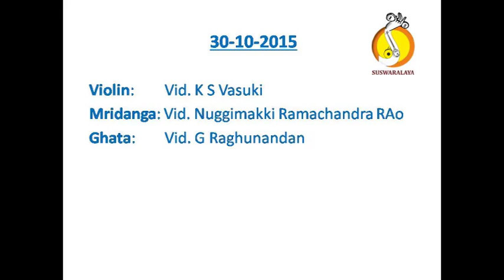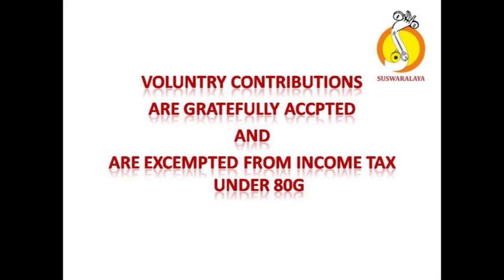3 SHASHIVADANA CHANDRAJYOTHI ADI THYAGARAJA